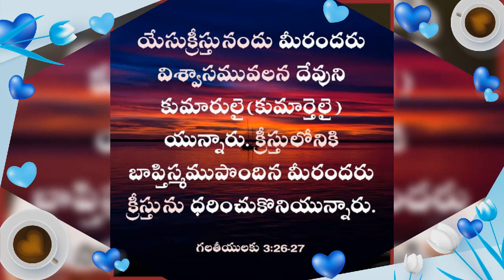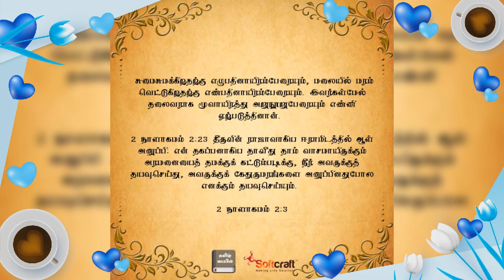TODAY🪅SPECIAL BIBLE🌈VERSES PHILIP🎄HOLY✝️SPIRIT🎂JESUS🌺KING👑OF PROPHETHONEY🌅SUNRISE(1/6/24:St🦄SATURDAY